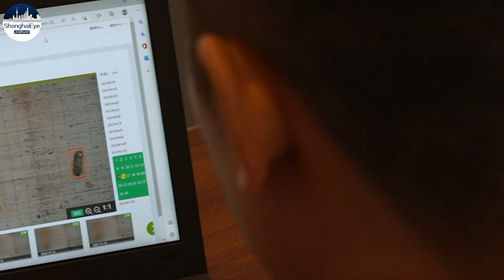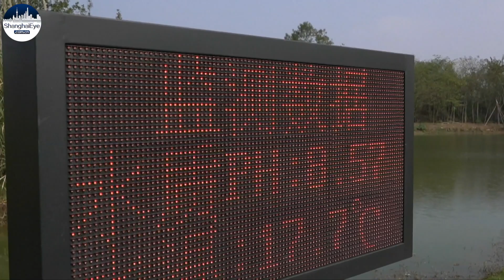China Telecom, banned by US, working to upgrade Chineses smart farming with 5G facilities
At this remote control center, technicians are operating a smart farming system.

Modern information technologies allow them to implement precision agriculture.

Using on-site actuators, technicians at this modern agricultural park, can remotely start or stop irrigation, misting, or other types of systems crucial for farming.

The agricultural park covers a total area of one thousand hectares.
With the assistance of fiber optics and 5G internet services, it involves 28 smart farming projects.

They are operated using monitoring systems for things like soil, plant diseases and pests.

Drones are used to help collect data on soil quality, moisture, and other data related to crop planning.

China Telecom, a state-owned telecommunication company, has been working to upgrade the information technology provided to this agricultural park and neighboring communities.

With improved infrastructure, the country’s rural and urban areas have enjoyed equally fast internet.

That has helped promote fast-expanding information consumption in the countryside.